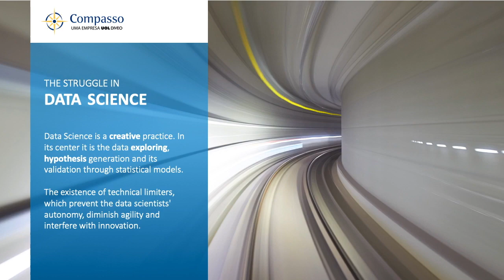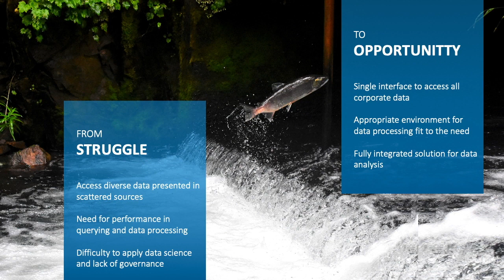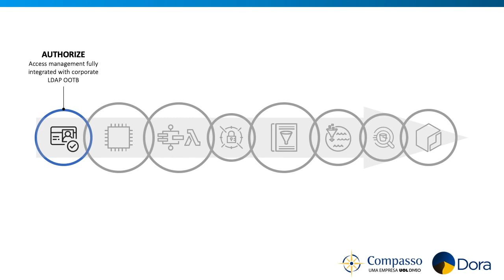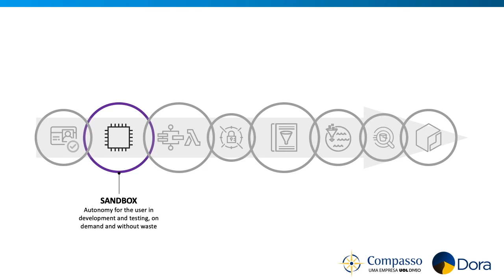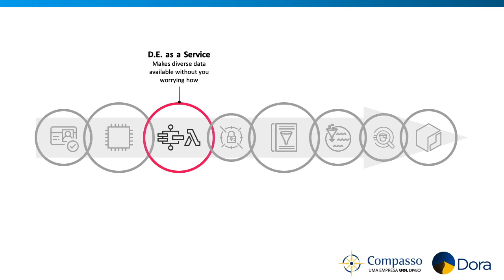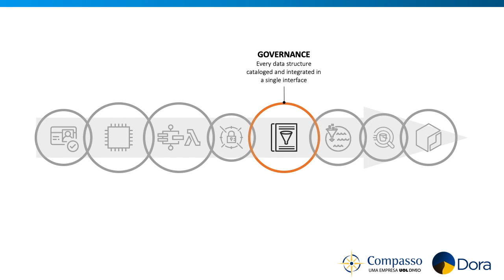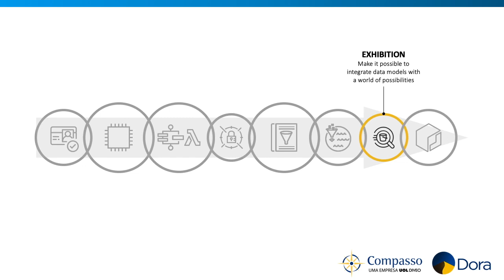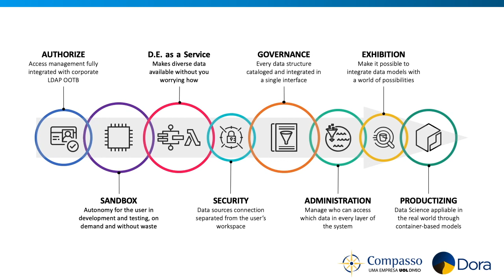Dora - O que é o Dora